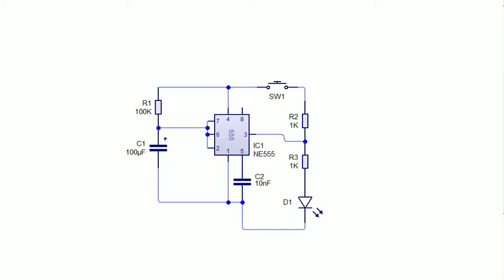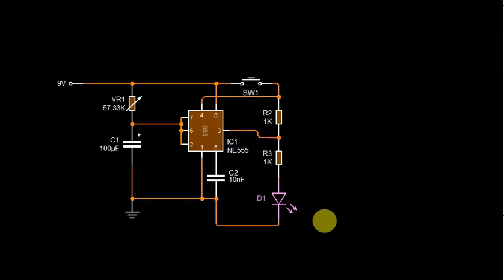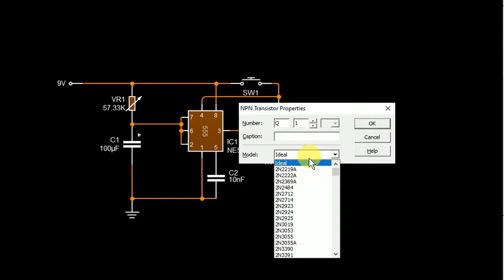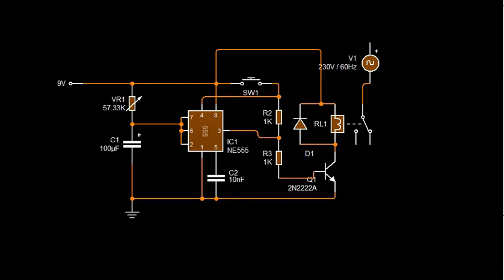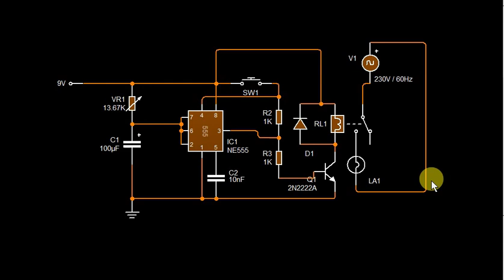Delay Timer Circuit With NE 555 IC : Circuit Simulation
This is another circuit simulation project to learn the circuit before build it. This time i am making it with NE 555 and this one is very famous and important delay circuit.
Study the circuit and shall we make this project with another video.